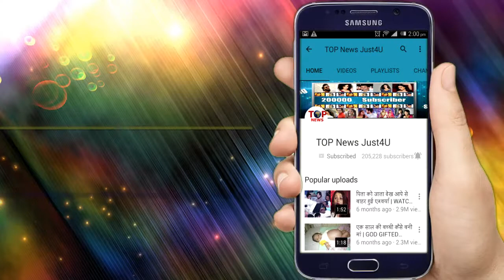YRKKH: OMG!! KARTIK की जिंदगी में आएगा बड़ा तूफान, उजड़ जाएगा सब कुछ